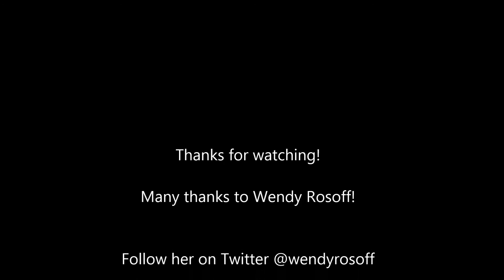WebVee Guide Conversation with Wendy Rosoff: Part 3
Actress Wendy Rosoff talks about the early days of Goodnight Burbank.